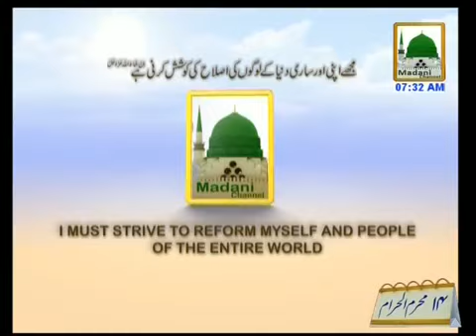Islami Zindagi Ep#135 - Hasnain Karimain رضی اللہ تعالہ عنہما kee Sakhawat